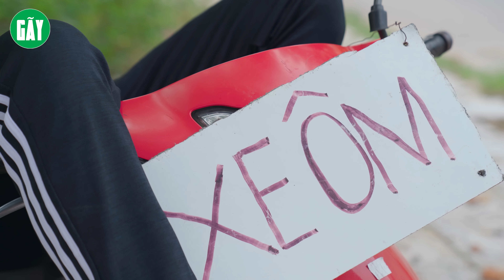ANH XE ÔM THUÊ GÁI NGÀNH VỀ QUÊ GIẢ LÀM NGƯỜI YÊU VÀ CÁI KẾT l PHIM TÌNH CẢM HAY NHẤT GÃY MOVIE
►Gãy Movie là một kênh Youtube chuyên sản xuất Parody nhạc chế, Phim ngắn tình cảm, hài hước... đem lại những giây phút giải trí cho tất cả mọi người sau những giờ làm việc căng thẳng.
► Kịch bản và đạo diễn :
     • Viral Videos
     • Short Film
     • Music Videos
     • TVC
     • Infographic & Animation Videos